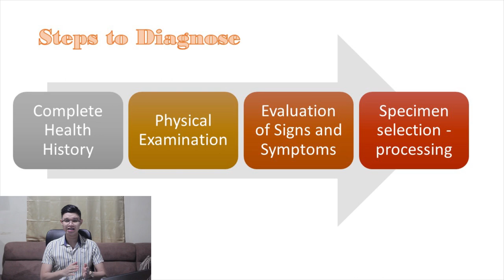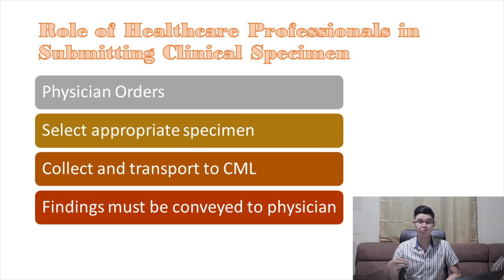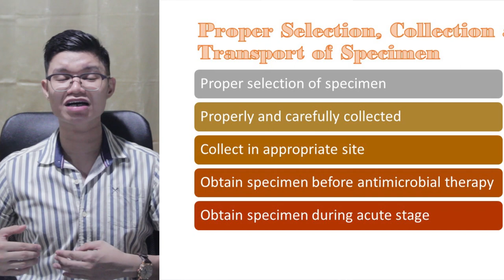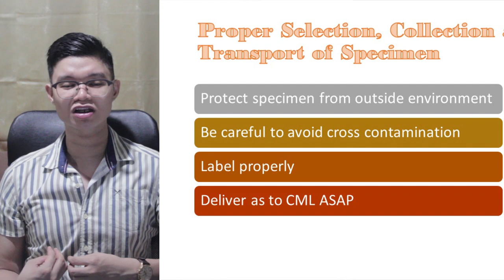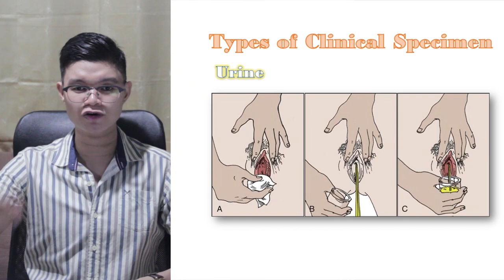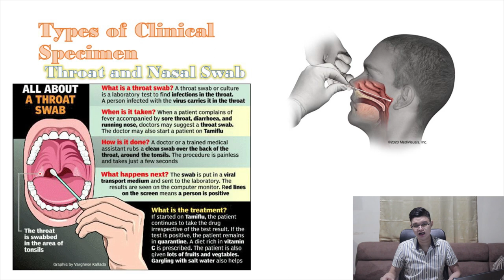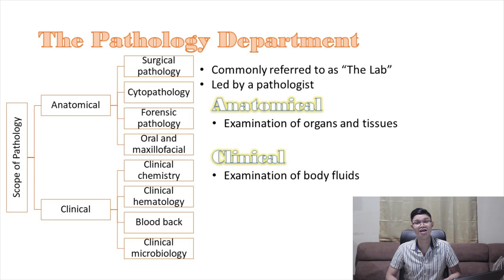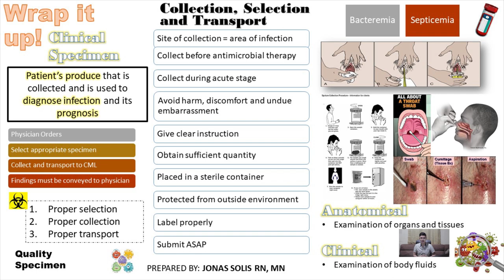Lesson 10: Diagnosing Infectious Disease